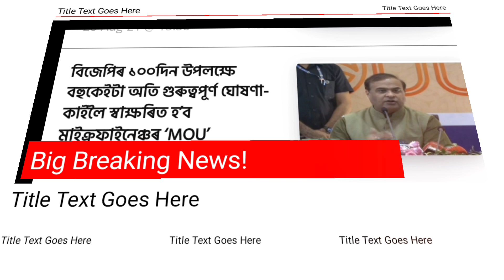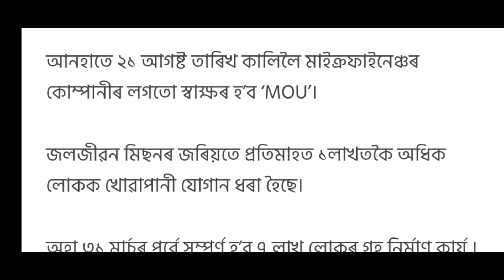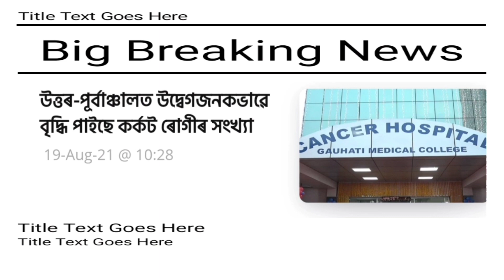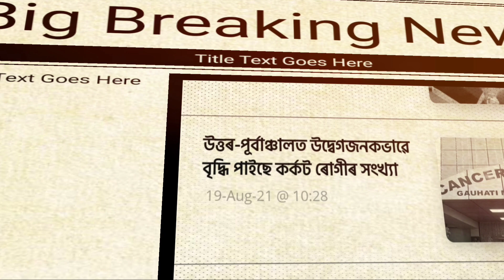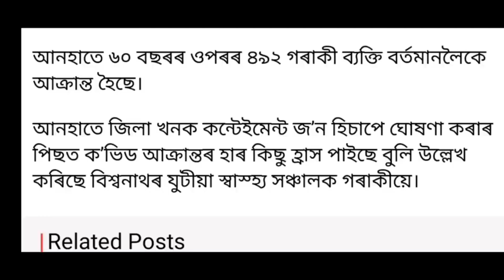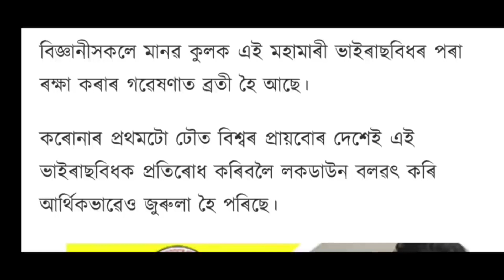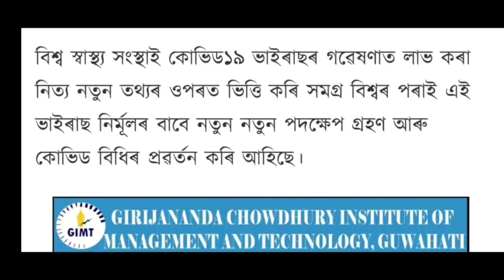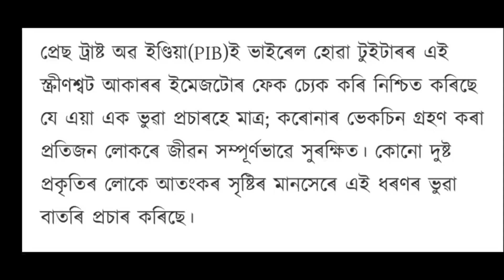Big Breaking News! সোমবাৰ'ৰ পৰা ৰাজ্যত সম্পূর্ণকৈ খোলা দিলে, এইমাত্র ঘোষণা কৰিলে হিমন্ত বিশ্ব শৰ্মাই